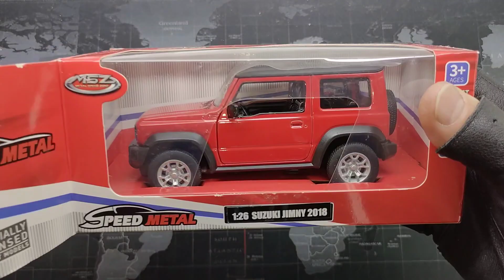Watch the unboxing from the Suzuki box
AlexSheaCars cars car AlexShea Hello. Showing my collection of diecast cars with open doors, sports cars and sedans. This video shows various models of cars in the element of air. Video about different cars of different brands and models from the box and more different cars, cars in a box, cars in the water. My Alex Shea Cars channel is dedicated to various car models, diecast cars, model cars, I make short videos about cars, small models, collectible cars.
I wish you a pleasant viewing. Thank you.